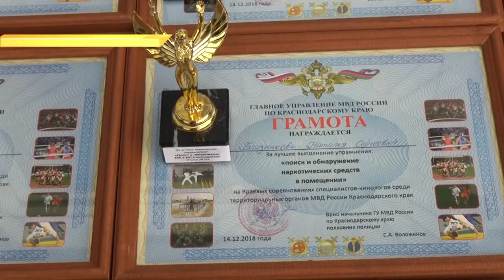В Сочи прошли соревнования кинологов. Новости Эфкате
В них приняли участие 69 специалистов из районов Краснодарского края.

Состязания прошли в трех категориях: «Розыскной профиль», «Поиск и обнаружение наркотических средств» и «Поиск и обнаружение взрывчатых веществ, оружия и боеприпасов».

В рамках первой категории собакам предстояло взять след по запаху вещи, обыскать местность, а затем найти, задержать, взять под охрану и помочь сотруднику полиции отконвоировать задержанного до места назначения. Также собаке необходимо было найти наркотик или взрывчатое вещество в помещении, в отдельном предмете или на участке местности. Кинологи также продемонстрировали умение ладить со своими помощниками, пройдя вместе с ними ряд испытаний. В частности, умение удерживать собаку рядом с собой с поводком и без него, пробежать кросс, вместе преодолеть полосу препятствий. Немаловажную роль сыграло послушание четвероногого помощника: судьи оценили знание собаками различных команд. Все эти навыки помогут спасти в нужную минуту жизнь человека.